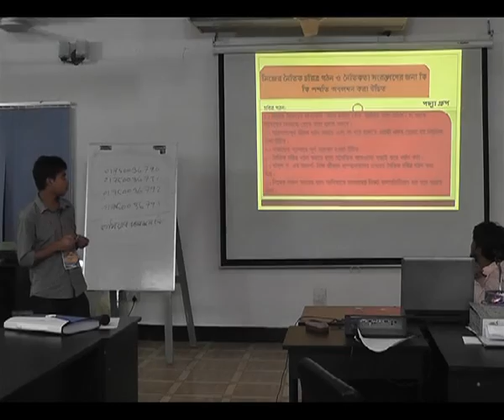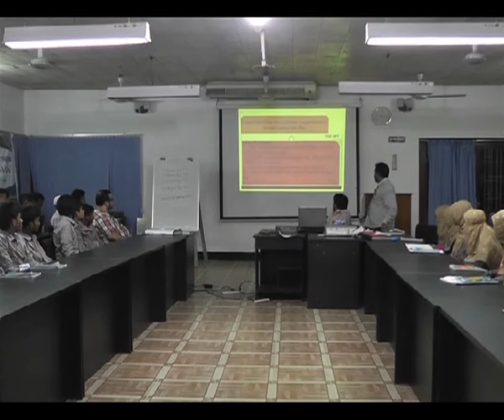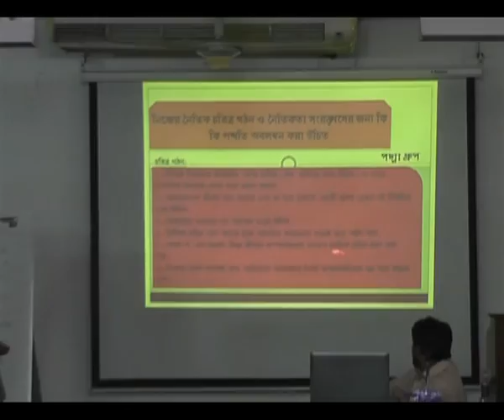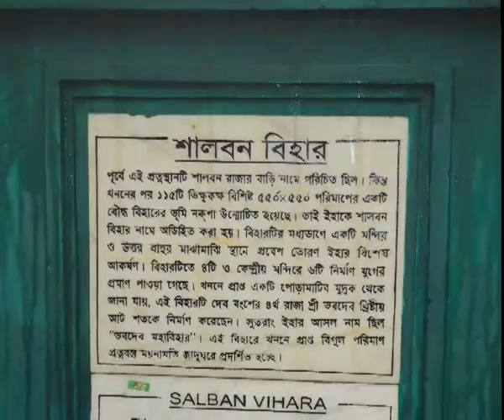Pre College Development Program -2013